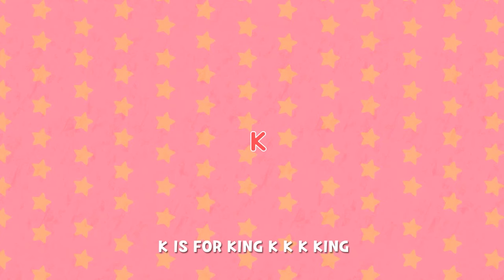BAA BAA BLACK SHEEP - Best Kids songs | Nursery Rhymes & Kids Song | Larva Song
00:00 LARVA FEELING
02:24 HALLOWIN MONSTER
04:33 WE ARE THE ANIMAL
06:48 COLOR GAME
08:02 ANIMAL FRIENDS